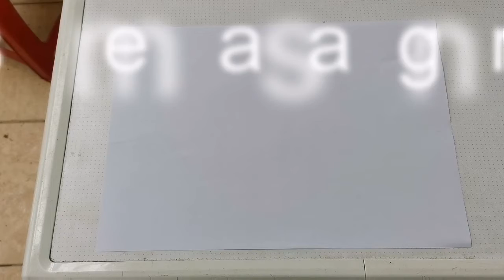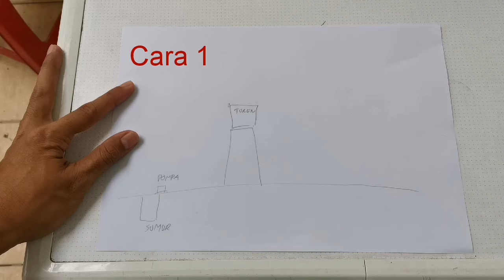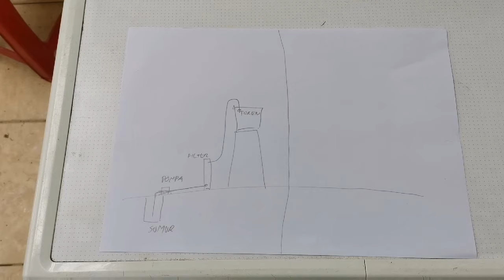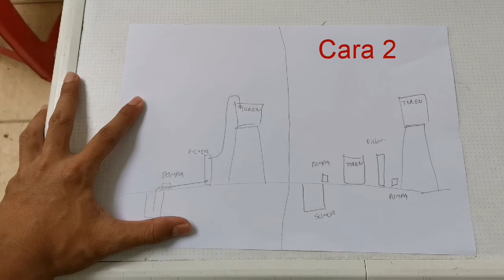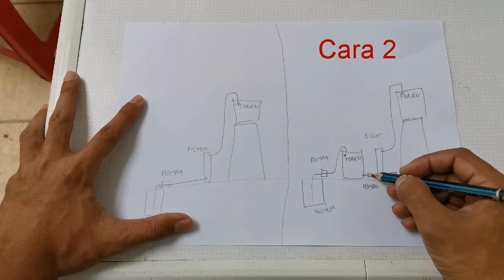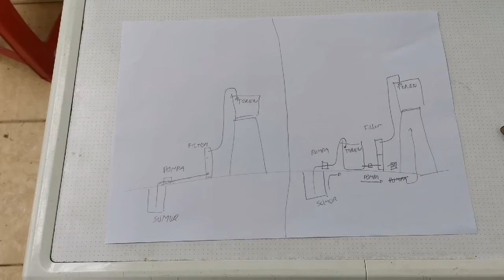pasang filter air sumur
Cara pasang filter air sumur yang tepat

Link pembelian
Manganese Greendsand

Dissclaimer:
Video ini dimaksudkan untuk menampilkan informasi umum tentang peralatan listrik, solar panel, otomotif, peralatan rumah tangga dan peralatan lainnya.
Mechaniclist telah menggunakan usaha terbaik dalam pembuatan video. Tidak ada kewajiban yang dapat diterima oleh penulis, pembuat video dan penerbit untuk setiap biaya, kerusakan atau cedera yang disebabkan oleh kesalahan dalam informasi yang diberikan. Dalam keadaan apa pun, penulis tidak bertanggung jawab atas segala kerusakan langsung, tidak langsung, atau kehilangan keuntungan oleh Anda atau pihak ketiga mana pun.
Karena faktor-faktor di luar kendali, saya tidak dapat menjamin terhadap penggunaan yang tidak benar atau modifikasi yang tidak sah dari informasi ini. Mechaniclist tidak bertanggung jawab atas kerusakan properti atau cedera yang terjadi sebagai akibat dari informasi apa pun yang terkandung dalam video ini.
Gunakan informasi ini dengan risiko Anda sendiri.
Saya merekomendasikan praktik yang aman saat mengerjakan peralatan listrikn atau mekanik, peralatan rumah tangga, peralatan otomotif dan atau dengan alat yang terlihat atau tersirat dalam video ini.
Cedera, kerusakan, atau kerugian apa pun yang mungkin diakibatkan oleh penggunaan alat, peralatan, atau dari informasi yang terkandung dalam video ini secara tidak benar adalah tanggung jawab pengguna dan bukan Mechaniclist. Kerjakan dengan hati-hati dan aman serta hindari kecelakaan.